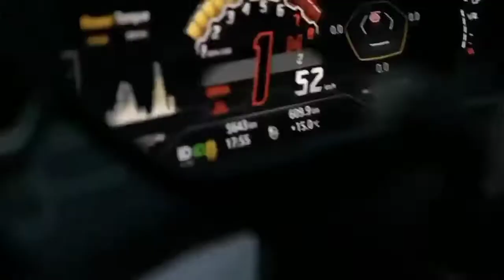Billionaire Lifestyle | Life Of Billionaires & Rich Lifestyle | Motivation #7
Billionaire Lifestyle | Life Of Billionaires & Rich Lifestyle | Motivation #7 I#3 secwhatsappstatus

In this video we go over the life of billionaires & millionaires and their rich lifestyle. Have you ever wondered how the richest people in the world Billionaires and millionaires live ? Discover in this video the billionaire lifestyle ! It’s that time of the week again! For your dose of billionaire rich life & luxury lifestyle videos, you’ll see some awesome experiences from expensive custom-made interiors for helicopters, Mercedes, Audi, Bentley and Rolls Royce cars, to ultra-high-end sports cars like Ferrari, Bugatti and Aston Martin, and luxury motor yachts and superyacht, like Riva, San Lorenzo, etc...
For this week’s billionaire lifestyle video, you’ll see some amazing luxury experiences, from private jets, sports cars and supercars like lamborghini urus, mclaren 570s, mega mansions, luxury houses and also luxury watches like Rolex, Audemars Piguet, Patek Philippe or Richard Mille. Discover the billionaires lifestyle and millionaires lifestyle full of supercars like a lamborghini huracan, supercars, yachts, superyacht and megayacht, luxury homes, big mansions, private jets and jet skis.

Billionaire Wolf Gang is dedicated towards conveying important ideas to those who are willing to change. Each video is designed to inspire, motivate, help you visualize or teach you something that can change
your life.

You can expect at least 2 videos every week to fill your daily dose of motivational brain food, and you know we'll always provide you with the richest quality on YouTube.